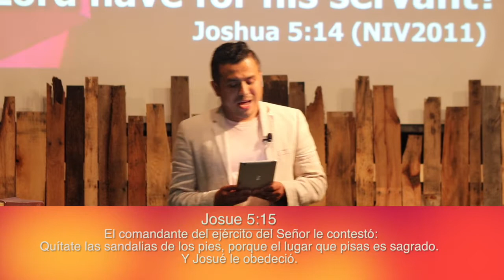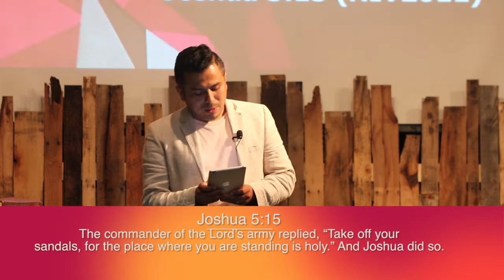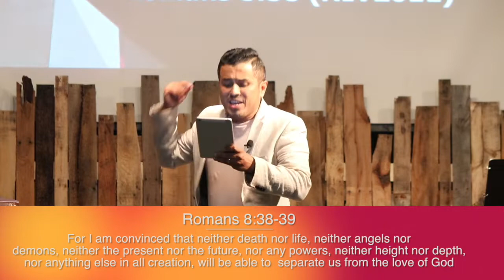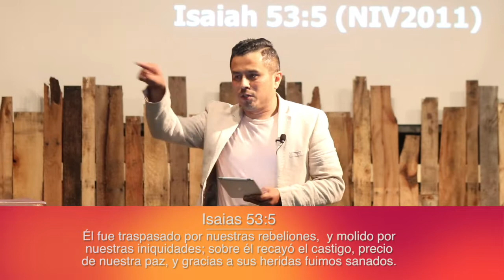Do you have it or not? ↔️ La tienes o no? -Pastor Enrique Avalos